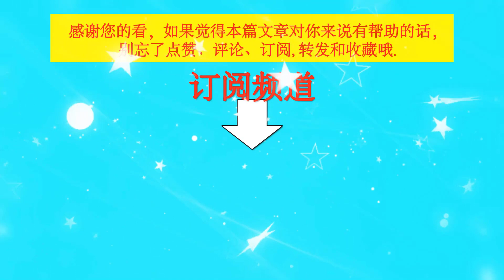博君一肖«太想爱你»87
博君一肖«太想爱你»87 | TGN Star News